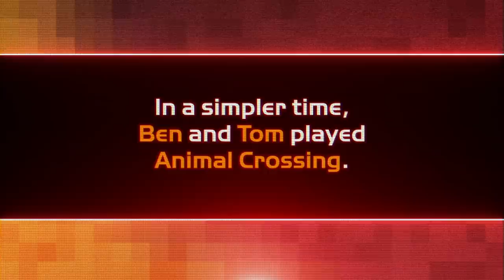Middleditch and Schwartz Play Animal Crossing- Museum Tour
Thomas and I played AnimalCrossingNewHorizons together and all was going well until Thomas gave me a tour of his Museum of Horrors...
no amount of turnips will ever erase the nightmare.